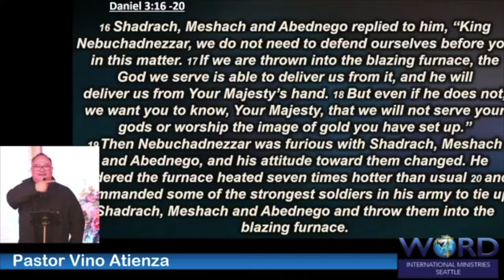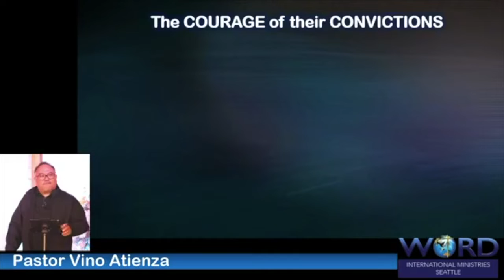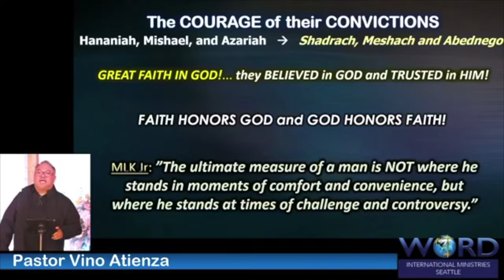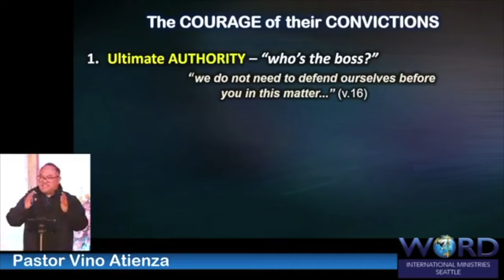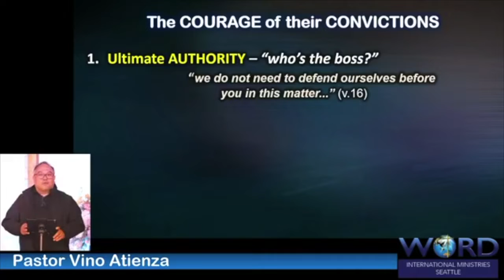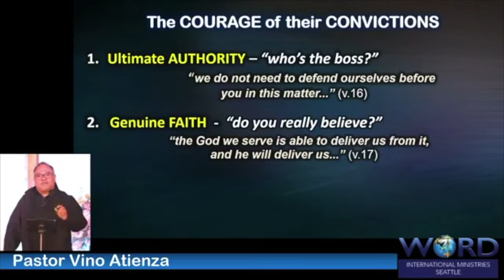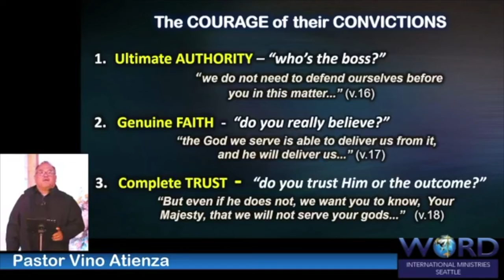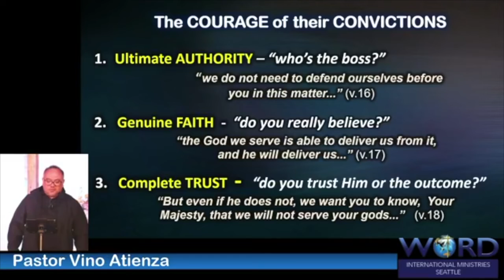July 3, 2022 "The COURAGE of their CONVICTIONS"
Daniel 3:16-20
Ptr. VINO ATIENZA